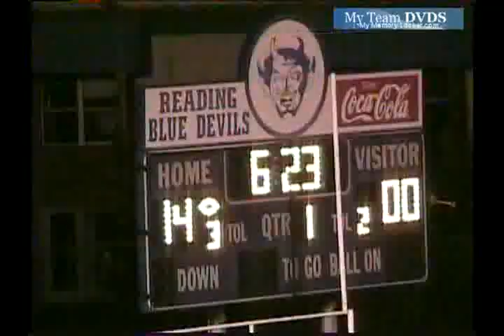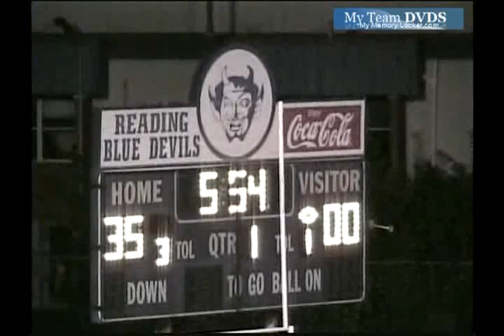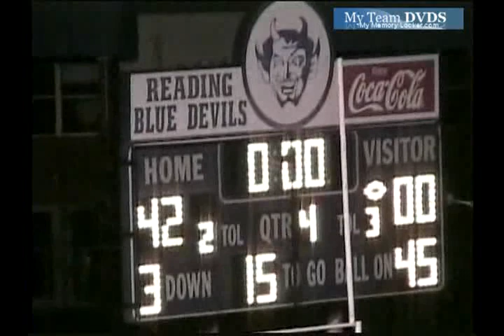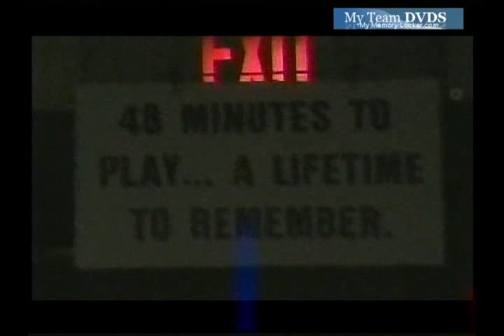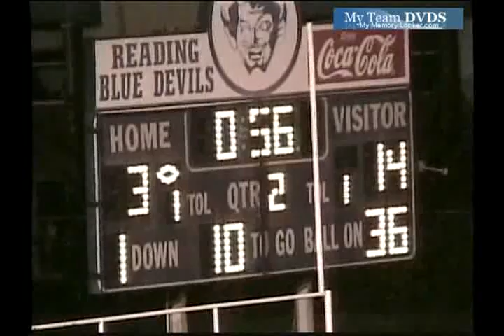Reading vs Highlights 2007 Ohio Football (2 of 4)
GloryYears.com Presents - Reading vs Highlights 2007 Ohio Football (2 of 4)-d129x